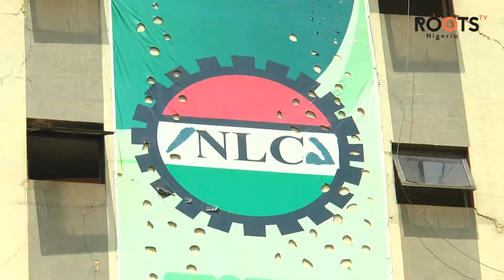FACED WITH MINIMUM WAGE SWORD, GOVERNORS THREATEN DOWNSIZING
The fracas between organized Labour and the State government lingers as governors consider downsizing workforce in the states.ROOTS TV